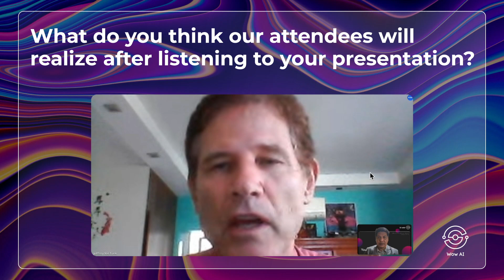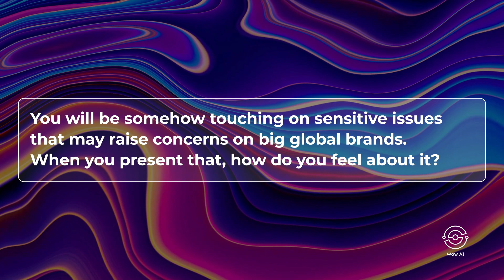AI breakthroughs are far away??? We need more Augmentation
Welcome to Worldwide AI Webinar 2022 Pre-event Speaker Interview Series

Dr. Jeffrey Funk, a professor-turned-technology consultant who spent his life researching new technologies has different views than most. Listen to what he has got to say about how we can perceive the true nature of AI!

If you're interested to hear more, join our Worldwide AI Webinar that is taking place at the end of September. You'll have access to brilliant presentations and a special panel delivered by top AI experts in the industry from all over the world, for FREE at the comfort of your home.

You'll also have a chance to win up to $10,000 in cash by leaving your interesting questions during our speakers' LIVE session!

Here’s how it works 👇

 1️⃣ Reserve your spot to attend our webinar for free here
 2️⃣ Join LIVE sessions on Sept 29-30, engage directly with our speakers by asking them your toughest questions
 3️⃣ At the end of each session, our speakers will decide which question they think is the most interesting.

Prize details 💵

🏆 300 USD for each winner of each keynote session
🏆 500 USD for each winner of each panel session

Get ready to learn and earn!
🔸 Event details
Time zones: 9:00 AM - 6:00 PM New York Time

Timeframe
0:00 Intro
0:18 Dr. Funk's presentation brief
1:14 The common myths of AI
1:56 Is an AI breakthrough truly happening soon?
3:37 How can augmentation compensate for failure in an AI breakthrough?
4:46 How does Dr. Funk feel about discussing sensitive topics?